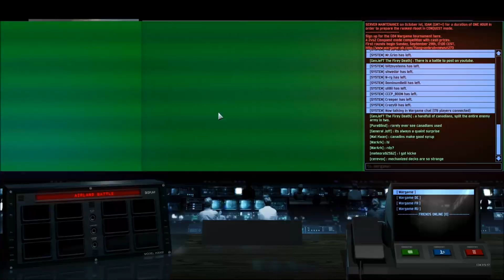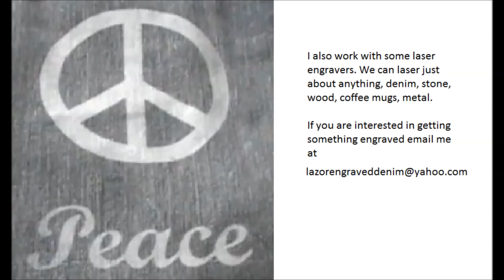Wargame: Hmmmmm, unguarded CVs... hehehehe...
A completely unguarded rear and a handful of Canadians... what can go wrong?